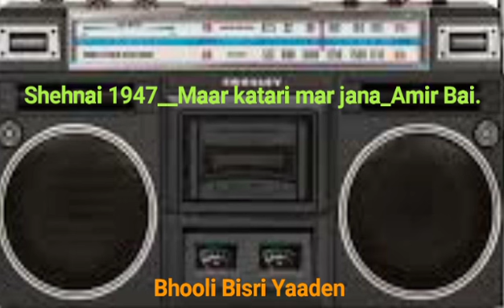Shehnai 1947_Maar katari mar jana_Amir Bai.